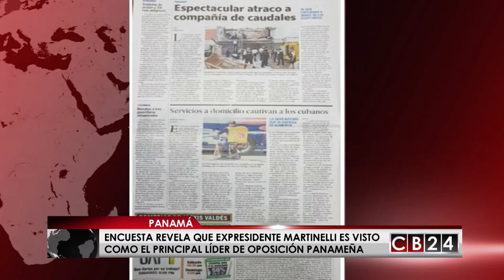Expertos intentan nuevas acciones en defensa de expresidente Martinelli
La Defensa del expresidente de Panamá Ricardo Martinelli, estima que Juez de Estados Unidos resuelva en los próximos días la solicitud de Habeas Corpus que la defensa introdujo como amparo para evitar su  extradición.

El abogado Sídney Sittón miembro del equipo de la defensa del ex mandatario Martinelli declaró que por jurisprudencia la juez de la corte de Estados Unidos que estudia la solicitud de Habeas Corpus interpuesta por el expresidente, podría otorgar el amparo,  ya que la solicitud de extradición no está basada en un delito.

La defensa también desestimó que el ex presidente Ricardo Martinelli logre un acuerdo con la fiscalía panameña porque se han entorpecido los intentos de acercamiento.

El expresidente Ricardo Martinelli lleva ya 100 días en una cárcel en Miami y en medio de la polémica y la investigación que se le sigue por el caso de los pinchazos telefónicos en la última encuesta de opinión de Dichter & Neira consultores, es visto por la población panameña como el principal líder de la oposición de ese país.